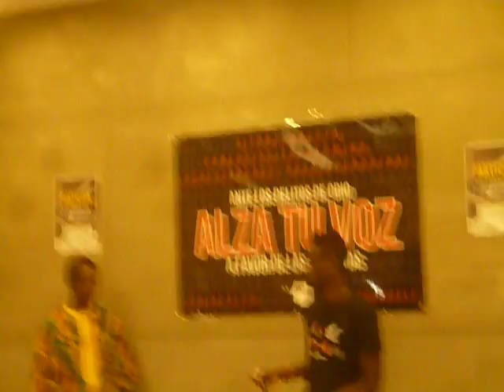ALZA TU VOZ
Este fue el *monólogo-performance* de un ciudadano valenciano-maliense durante el ACTO HOMENAJE A LAS VÍCTIMAS DEL ODIO  ALZA TU VOZ contra el odio,las fobias y la injusticia POESÍA e IGUALDAD